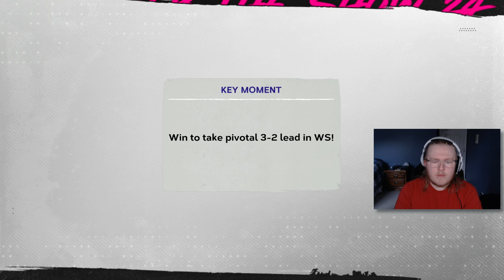Down 2-1 in the World Series on the Road... - MLB The Show 24 White Sox March to October [Ep 22]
It took one season off from using the White Sox in March to October for the White Sox to become the worst team in baseball to start MLB The Show 24. So, for the second year in a row, this years March to October will see us attempt to go from worst to first, except this time, we're back once again with my favorite MLB team, the Chicago White Sox!